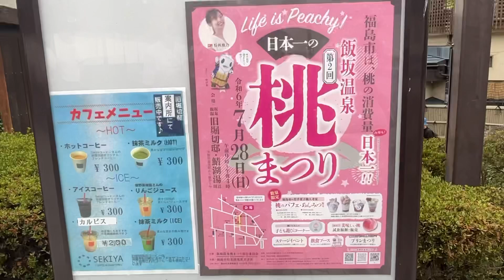まるおの母 まるこの宿根草と低木の庭 2024 07 28 曇りがちな一日。カマキリの姿が見えない代わりに、アサマイチモンジがやって来た。堀切邸で、アオバズクを見せてもらう。昨夜のふくしま花火大会🎆